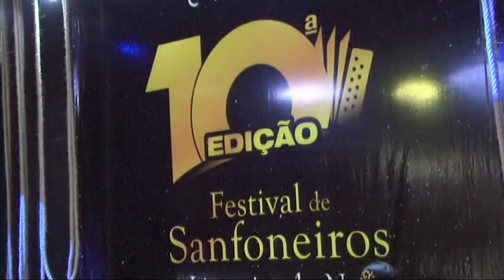SIRANO NO FESTIVAL DE SANFONEIRO DE LIMOEIRO DO NORTE CE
Canal Novidades no Campo
Limoeiro do Norte ce